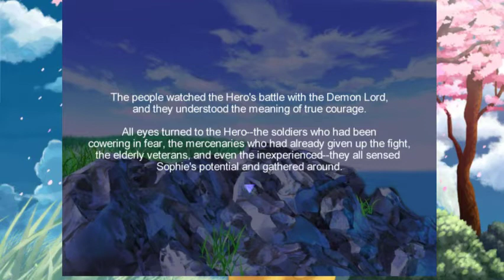One Way Heroics Episode 10 The Wedding gift part 1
in today's episode i make a half assed wedding gift for zoe's bestie and her boytoy